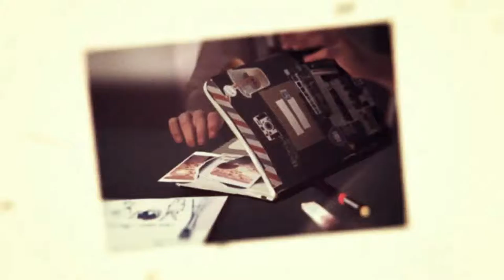Phil Completes: Life is Strange - Ep.5 Part 3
Shall we do a complete playthrough of Life is Strange? I think we shall. Hipsters abound, Wibbly Wobbly effects and maybe a paradox or two. Life is Strange, or so they say.

Third party music in Episode 5 is as follows:

• AudioNetwork - Alone-With-A-Heart
• AudioNetwork - Your-Memory-Moved-In-To-Stay
• AudioNetwork - Crazy Like Me - David Tobin
• Mud Flow - The sense of me
• Foals - Spanish Sahara
• Syd matters - Obstacles